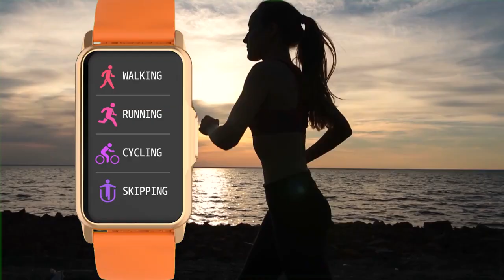Smart Watch Men Waterproof Sport Fitness Tracker Heart Rate Full Touch Screen Bluetooth Call Smartwa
Smart Watch Men Waterproof Sport Fitness Tracker Heart Rate Full Touch Screen Bluetooth Call Smartwatch Woman For Android IOS